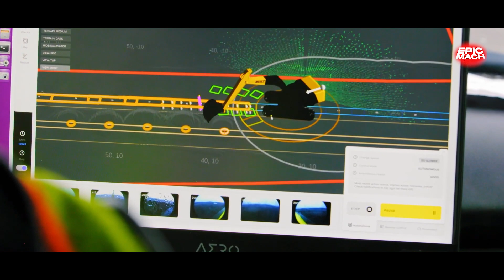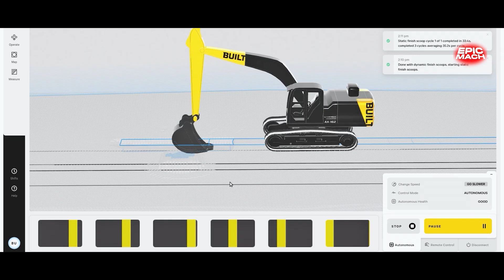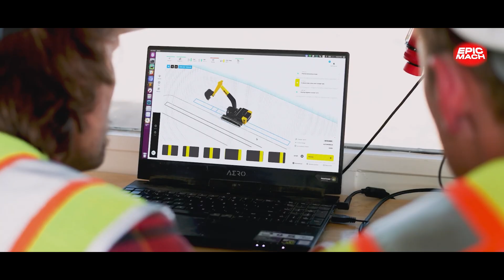Rise of AI Excavators - HEAP Robot vs Human Operators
AI is being implemented in the heavy machinery industry as well. The HEAP AI-powered excavator is just the beginning of the AI evolution with heavy equipment!

Chapters:
00:00 Overview
00:30 HEAP
00:54 Autonomous Stone Wall
02:24 Leveraging AI
03:43 Future of Automation